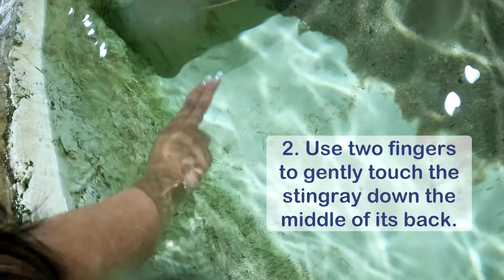How to Feed: Touch the Rays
Check out the right way to pet and feed our stingrays!